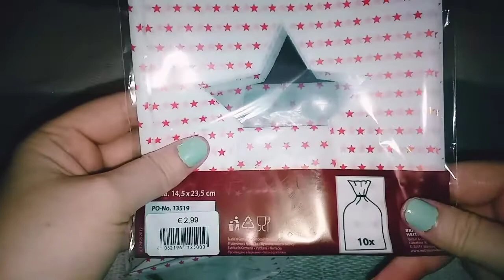💜 Asmr Crinkle Sounds * Pure Entspannung * Knistergeräusche * Popcorn ( No Talking )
Hiiiiiiii, welcome if u are new to my Channel. 👍💕 Hope this Video was relaxing and gave  you tingles  tingles tingles 😎👍

Good Night / good Day .  Love Yall.

Thxs a Lot ☘👍 With Love ♡ ~ Eure Ina ☘